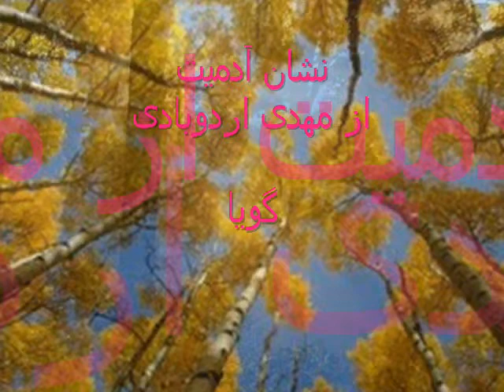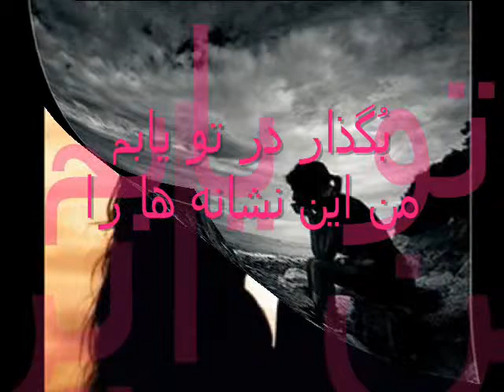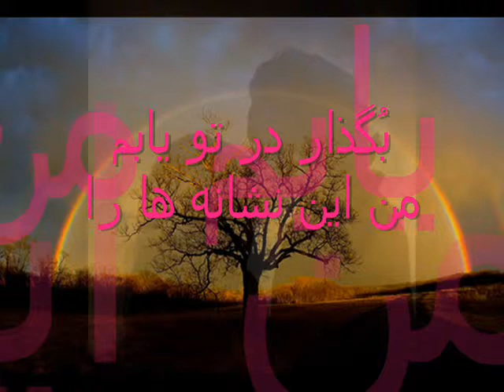نشان آدمیت kari az Mohandes mehdi ordubadi ( Gooya )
sheri farsi  Neshane Adamiyat  az mohandes mehdi ordubadi  (  Gooya  )